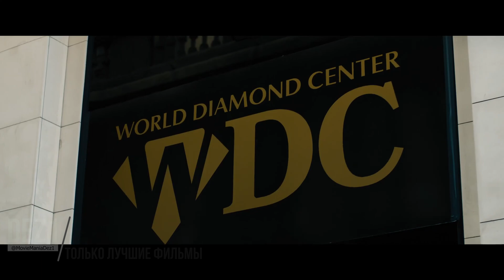Охота на воров 2 Пантера 💥 официальный трейлер субтитры 💥 фильм 2024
Русский трейлер фильма «Охота на воров 2: Пантера» 2024 года

Официальные русские трейлеры к фильмам, сериалам, мультфильмам. Канал "MovieMania" by dez1  ©

▪︎ Оригинальное название: Den of Thieves 2: Pantera
▪︎ Страна: США
▪︎ Режиссер: Кристиан Гьюдгэст
▪︎ Жанр: боевик, триллер, драма, криминал

▪︎ В главных ролях: Джерард Батлер, О’Ши Джексон мл., Джордан Бриджес, Свен Теммел, Эвин Ахмад

▪︎ Описание фильма: Большой Ник снова выходит на охоту в Европе и приближается к Донни, который втянут в коварный и непредсказуемый мир воров алмазов и печально известной мафии «Пантера», поскольку они замышляют масштабное ограбление крупнейшей в мире алмазной биржи.

Вас ждет еще много интересного на "MovieMania" by dez1.